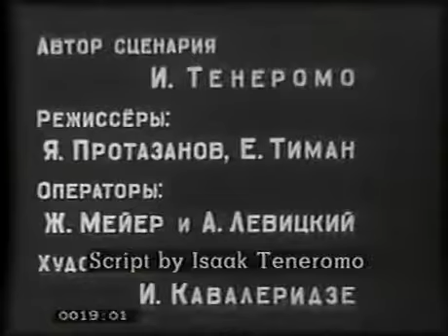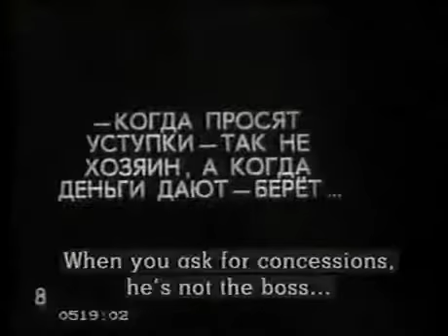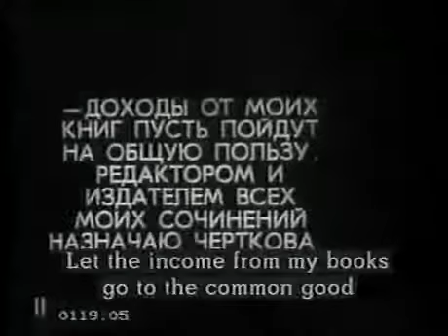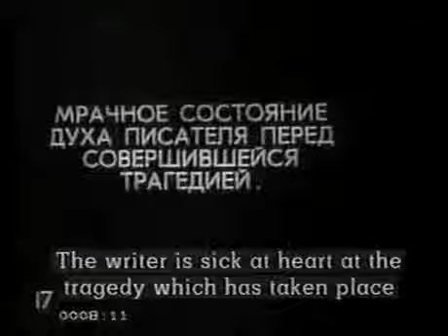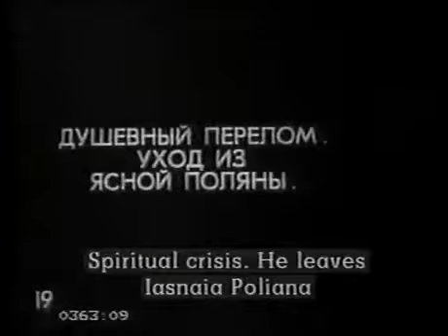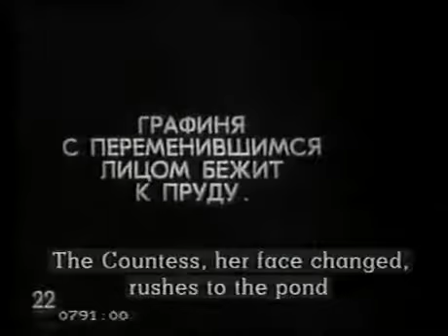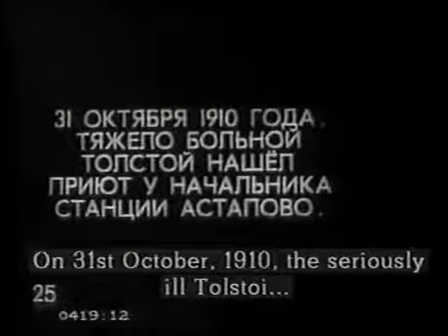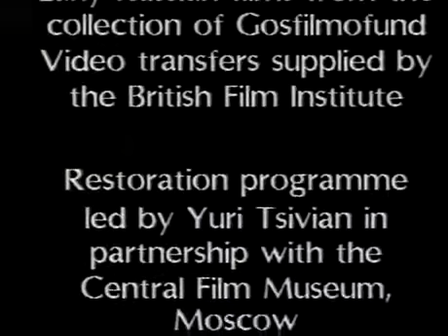Departure of a Grand Old Man (1912) movie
A group of peasants comes to see Leo Tolstoy and his wife, the Countess, to request some land. Tolstoy must explain to them that it is his wife who has authority